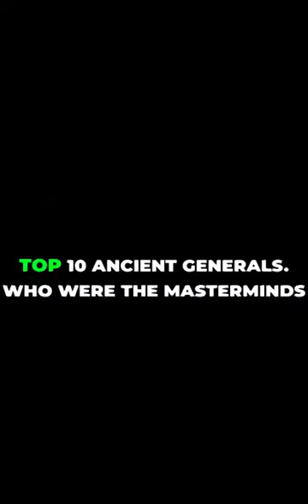Miltiades' Bold Gamble at Marathon!